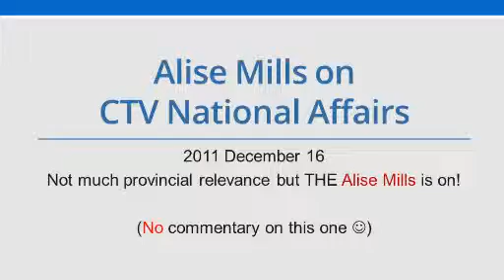2011-12-16 Alise Mills on CTV National Affairs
As per title.  I'll spare you my commentary except GO! ALISE! GO!